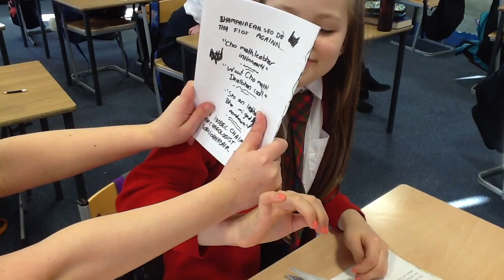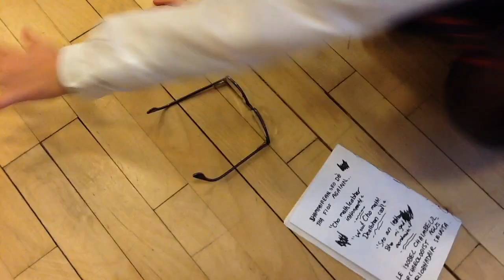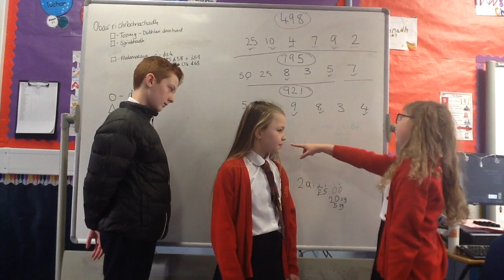Bhampair | Bun-sgoil Ghàidhlig Ghlaschu